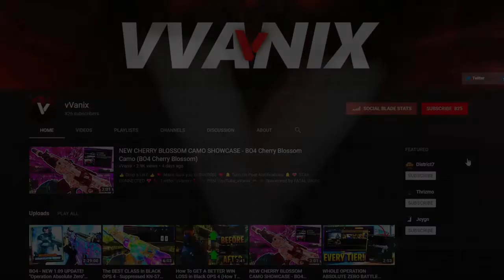81 GUNSTREAK - THIS GAME MODE IS OP! (Black Ops 4 Chaos Control)